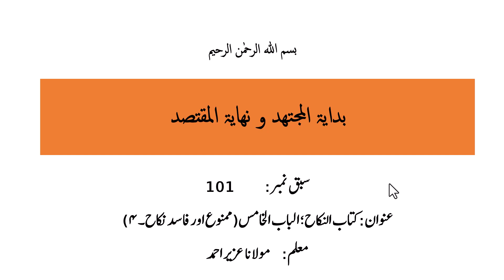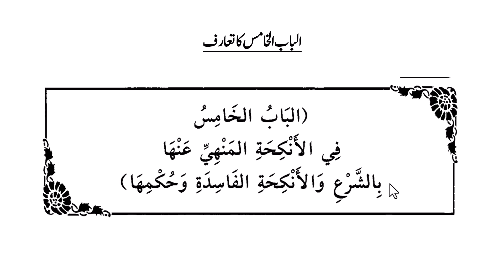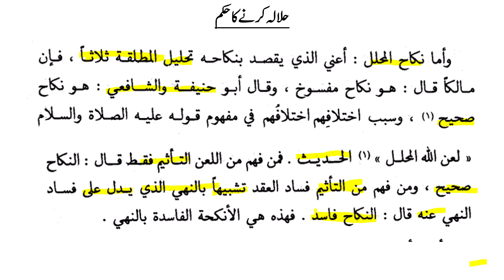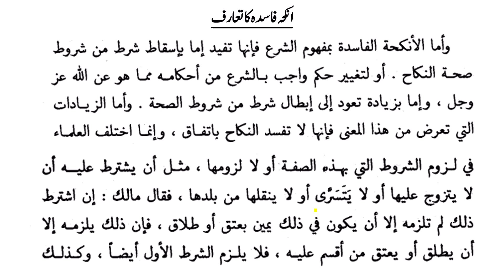بدایۃ المجتھد و نھایۃ المقتصد سبق101کتاب النکاح؛ الباب الخامس(ممنوع اور فاسد نکاح۔ ۴)